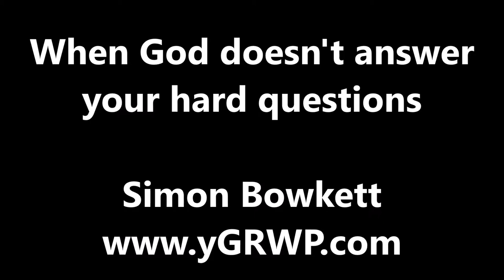When God doesn't answer your hard questions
About 9 minutes on a tough question we often ask ... how do you handle it when you've got a big question God doesn't quickly answer?